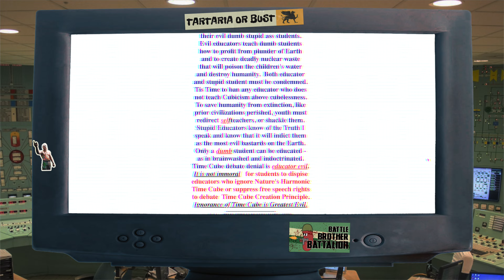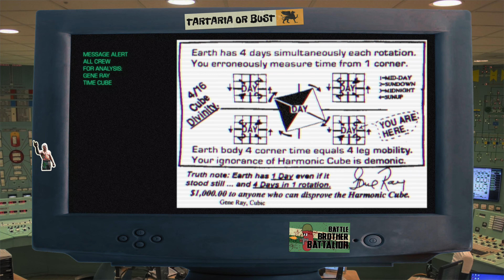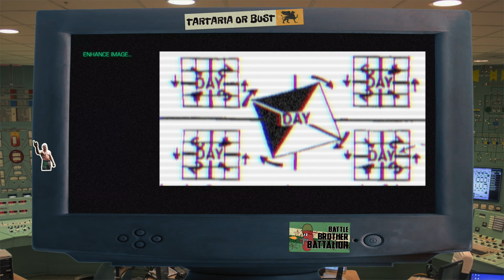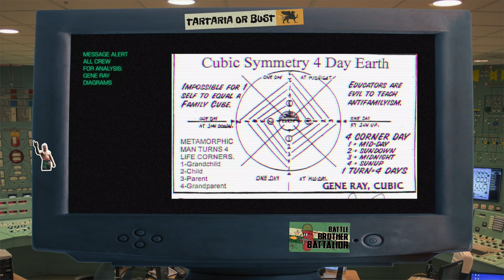Gene Ray Time Cube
In 1997 Gene Ray started documenting his theory of everything; Time Cube, an incomprehensible, pseudo-scientific idea that everything is a cube, or a square (we're still not sure),  where each day is actually four days occurring simultaneously. There's also some weird stuff about race, academia teaching "human stupidity", and a $1,000 (or $10,000) bet that you can't disprove him.